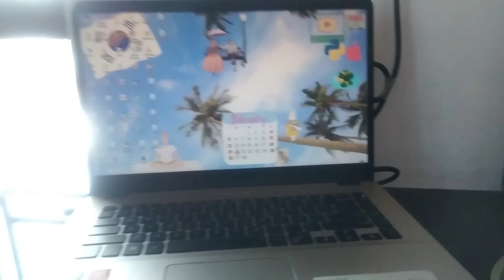Behind the Scenes of My Daily Life:A peak into my world || Nani ke ghar chalte h || Vlogs|| Dicey me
Hello everyone,
Here I am with yet another vlog and this is my first vlog of 2023. In this vlog, I gave you a sneak peak of my world. It like a behind the scenes of my Daily life. I did a lot of things, like went to market, went to my nani ke ghar and a lot more...

With regards,
Anshita...